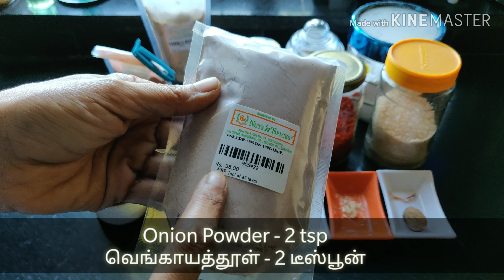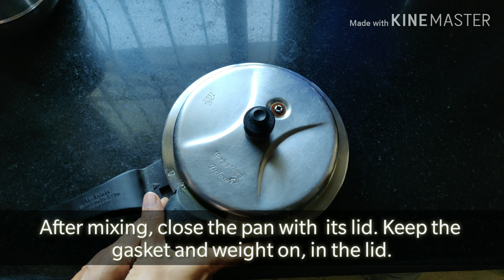Homemade Maggi Noodles | Instant Noodles Recipe How To Make Maggi At Home |Maggi Noodles Tastemaker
Maggi instant noodles is a favourite for people of all ages. It is very easy to make Maggi style noodles at home using whole wheat flour. Taste maker or Maggi masala can be prepared with spices available at home.

veg noodles,street style Maggi recipe,
street style Maggi masala,
best Maggi recipe,fried Maggi noodles,
spicy Maggi recipe,recipe of Maggi in Tamil,
how to make Maggi, how to make perfect Maggi,
masala Maggi,Maggi recipe,Maggi noodles recipe in Tamil,indian masala Maggi,Maggi,Maggi seivadhu eppadi,Maggi noodles,magi noodles,magi noodle,